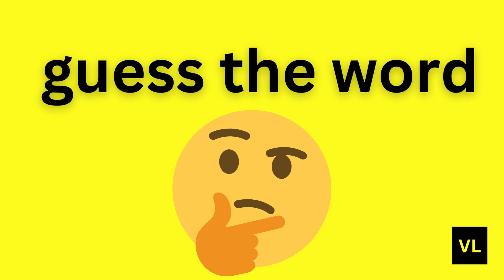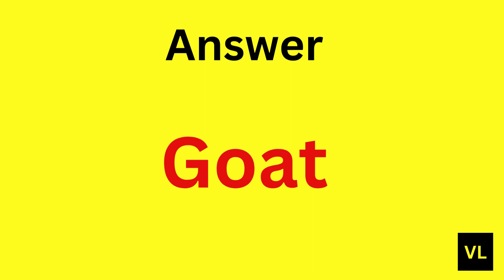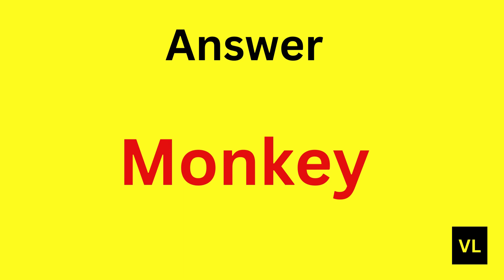Scrambled Words | Kids | Playtime | Relax | VL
| Scrambled | Play Time |Guess the word and play with VL